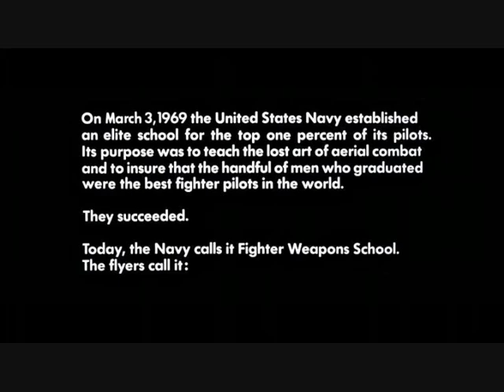Top Gun Intro in Flight Simulator X, FSX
The intro to Top Gun using Flight Simulator X

To make this I used
Dino Cattaneos' F-14 Tomcat
Javier Fernandezs' U.S.S Nimitz
AICarriers II
EZDok Walk Camera
and F.S Recorder